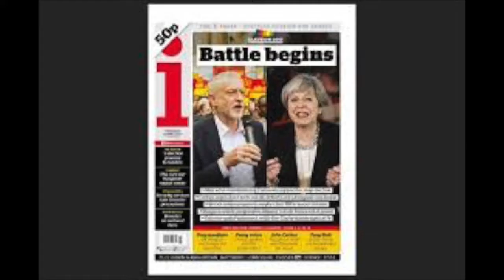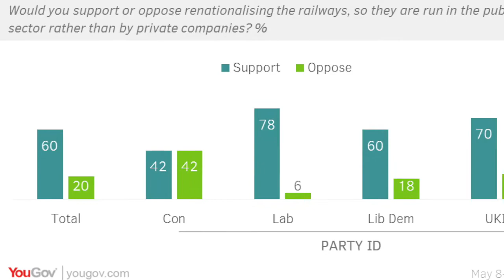Labour Election song 2017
Vote Red not the Blues blues